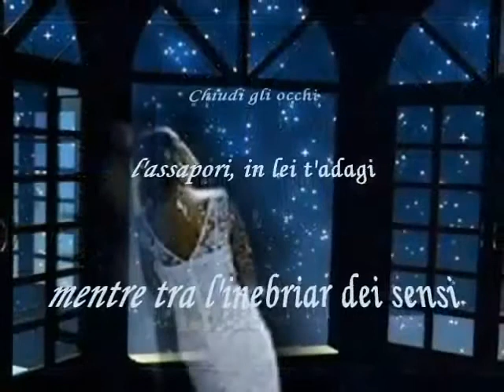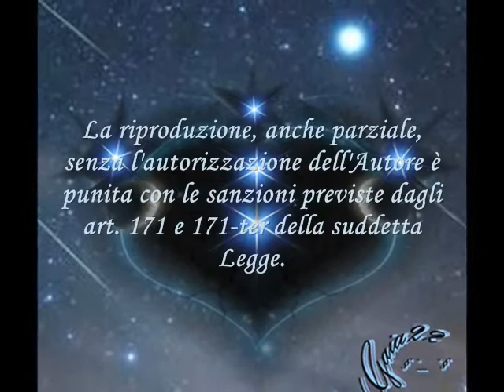227 - di gaia22 Tiziana PORCELLI - APRITI A LEI.wmv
Video realizzato su una 1 delle 5 Poesia votate, tra quelle a Tema
del 28 e 29  maggio 2011
Poesia sul Tema : - Quando la notte bussa alle finestre -- (Fantasia)
227 di Gaia22 Tiziana PORCELLI -- APRITI A LEI -